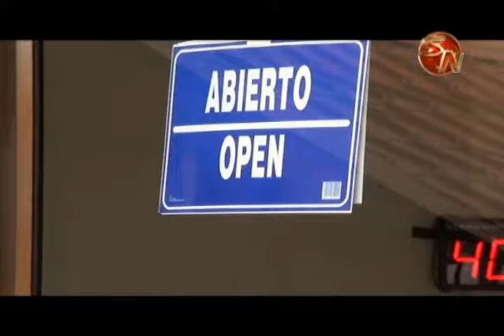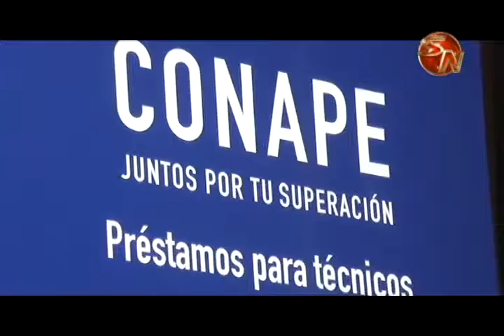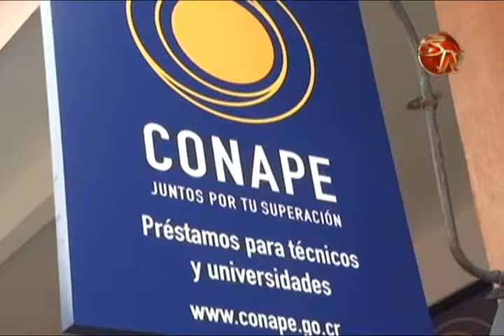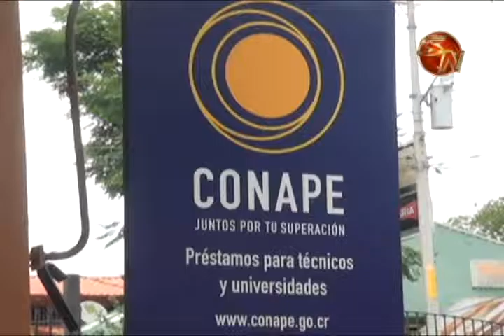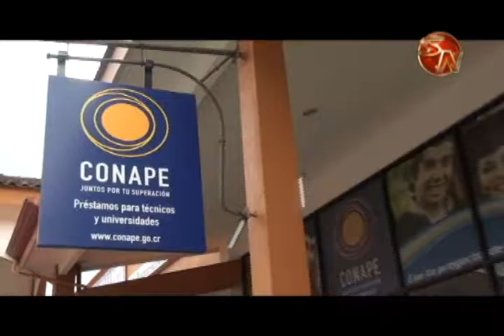Gobierno local alzó la voz ante posible cierre de Conape en Pérez Zeledón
El Consejo Directivo del Consejo Nacional de Préstamos para la Educación (Conape), dio a conocer un informe sobre la gestión de la oficina en San Isidro de El General entre los años 2012 y 2016.